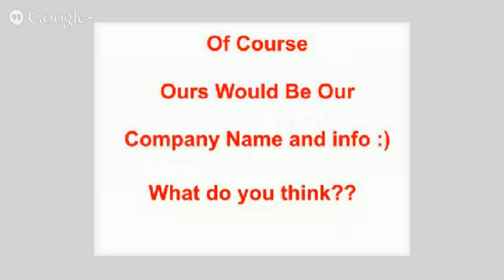Plumbing Truck Idea for Plumbers in Sudbury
Check out this idea for plumbers in Sudbury to potentially use for their truck:

Gerry here on behalf of Plumbing Sector in Sudbury, and I wanted to shoot this quick video showing a rather funny idea I saw for a plumbing truck online.

This is a super funny idea, at least to me, of the driver's side door painted with a decal of the guy sitting on the toilet lol.

Very original, very funny... But will local customers, the more serious of them, take offense to something like this.

So, the purpose of this video, is not to say that we want all of these trucks rolling around town, or maybe we would - But we would like to gauge public opinion on this.

What do you guys think about doing something like this for plumbers in Sudbury Ontario area?

People also searched for:
emergency plumber in Sudbury, Plumbers in Sudbury, Sudbury Heating